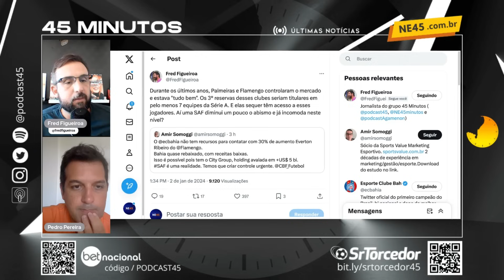BAHIA: EVERTON RIBEIRO NO ESQUADRÃO | O MERCADO SENTIU? | SANCHEZ É ALVO?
As últimas notícias do Bahia no mercado: Everton Ribeiro chegando, Alexis Sanchez é o próximo alvo do Esquadrão? O mercado sente a força do Bahia